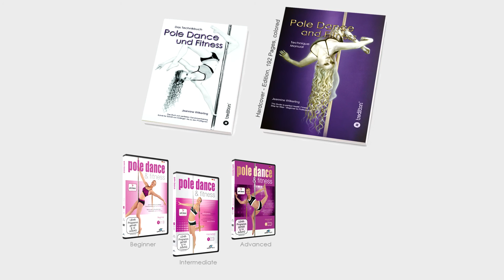Miss & Mister Pole Dance Globe 2015 - Zsofia Komenda - Bronze - Juniors 14 - 17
Miss Pole Dance Globe Zsofia Komenda - Hungary - Finalist
1st Miss & Mister Pole Dance Globe 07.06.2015 / 1. Welt Pole Sport Meisterschaft

Organisation: Jeannine Wilkerling & Sabrina Pankow
Host: TSG Blau Gold Giessen e.V.